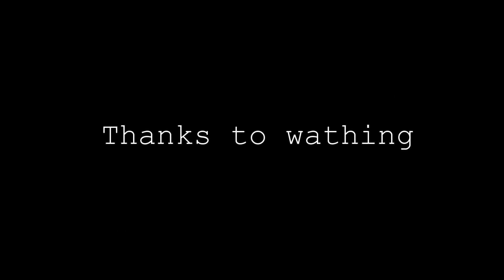xugong v2 pro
The new Xugong V2 Pro, the warm up...